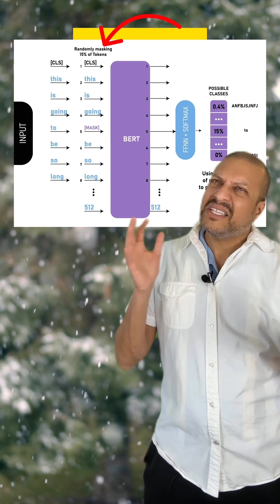Transformer Fundamentals: Encoders, Encoder-Decoder, and Decoder Models Explained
You know your transformer basics?  Let's go over Encoder, Encoder-Decoder, and Decoder only models. If you want to dig deeper into the transformers architecture, a great start place is: